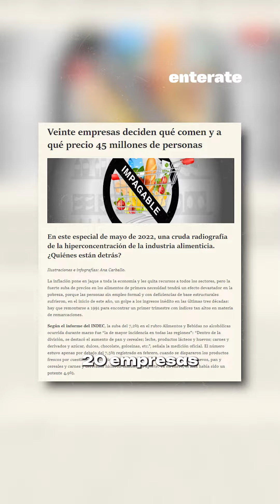🤔¿QUÉ TANTO COMPITEN LAS EMPRESAS DE ALIMENTOS EN ARGENTINA?